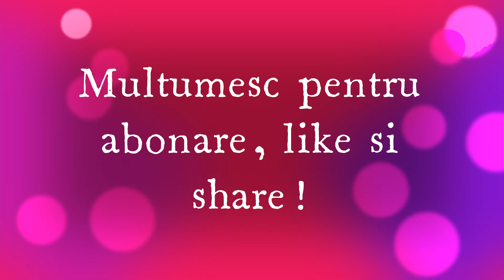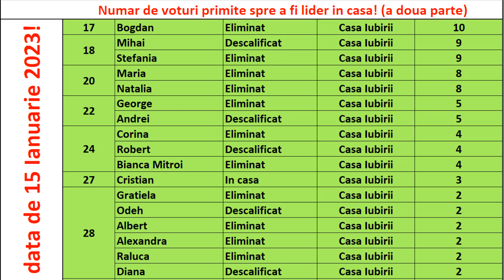Casa Iubirii - Primul cuplu din acest sezon?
Casa Iubirii - Avem deja primul cuplu din acest sezon?